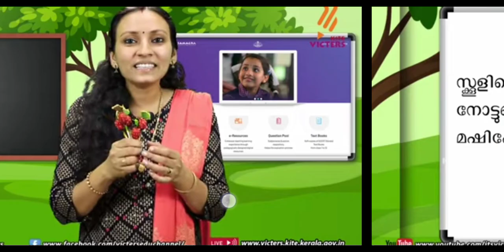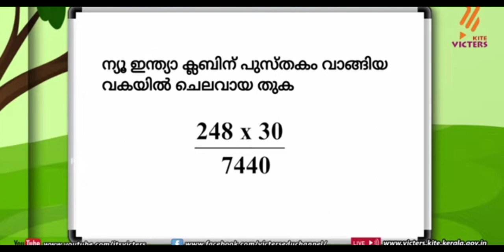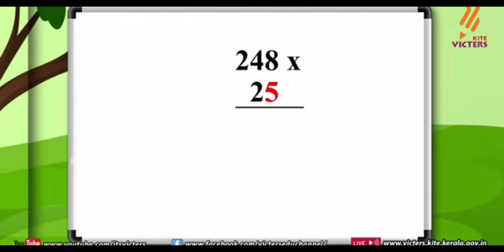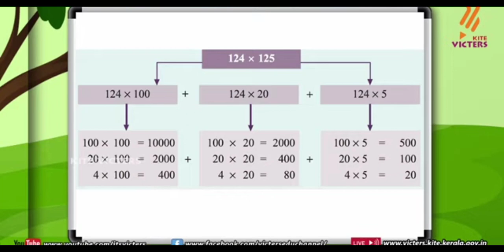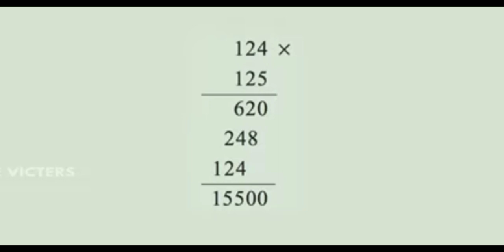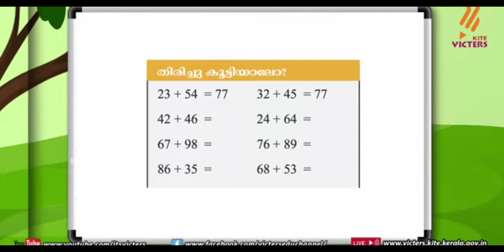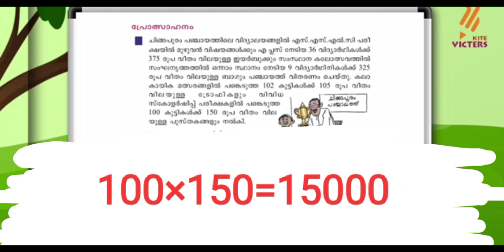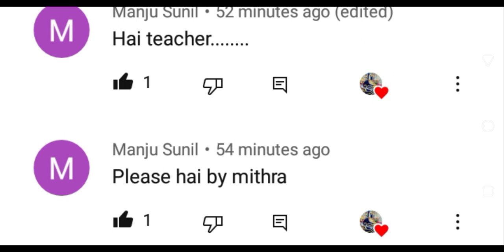class 4 maths worksheet പ്രോത്സാഹനം 👍